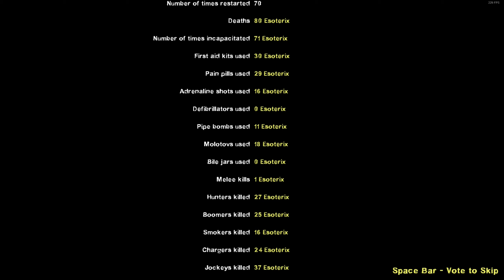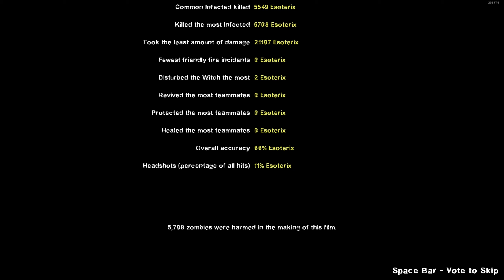Expert Realism Solo No Bots NO BILE No Exploits No Bunnyhop No Cheap Tricks Left 4 Dead 2 The Parish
NO PIPE NO BILE ON CRESCENDO HORDE EVENTS
295 Infected Killed 16 Specials - Map 4 The Quarter
122 Infected Killed  6 Specials - Map 3 The Cemetery
142 Infected Killed  6 Specials - Map 2 The Park

Expert Realism Solo No Bots No Exploits No Bunnyhop No Cheap Tricks Left 4 Dead 2 The Parish